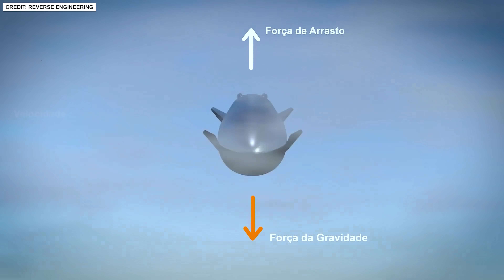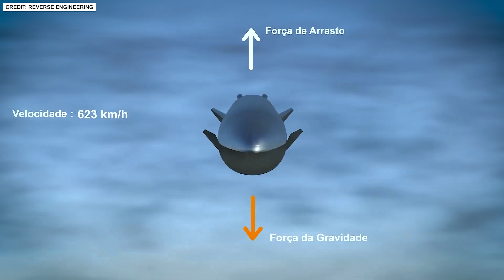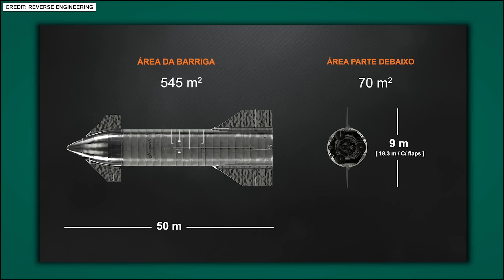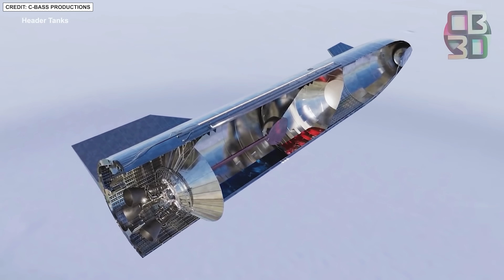A Engenharia Por Trás do Pouso do Starship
A Engenharia Insana Por Traz do Pouso da Starship é o mais Perigoso de todos os tempos. Será que o Foguete de Elon Musk terá sucesso !!!

Credit:

⭐SpaceX
⭐EverydayAstronaut on YouTube:   @EverydayAstronaut
⭐ReverseEngineeringgon YouTube:  @ReverseEngineeringg
⭐CosmicPerspective    on Youtube:  @CosmicPerspective
⭐RyanHansenSpace  on Youtube: @RyanHansenSpace
⭐ CbassProductions  on Youtube: @CbassProductions
⭐deepspacecourier4224 on Youtube:  @deepspacecourier
⭐ NASA on Youtube:  @NASA